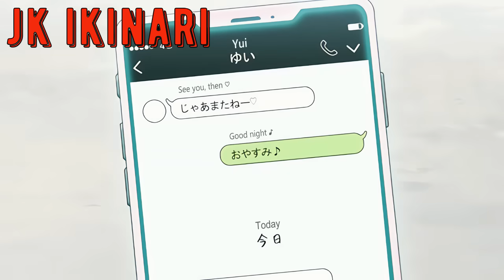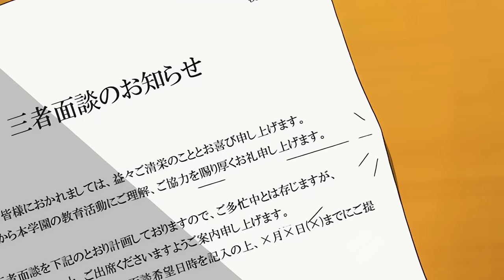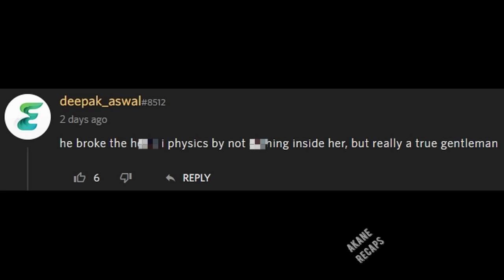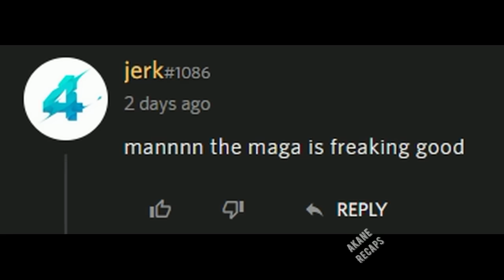She is Too Lonely so He Gave Her a Lot of Emotional Support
Timestamp
0:00 Prologue
0:32 Episode 1
8:50 Episode 2
15:38 Epilogue